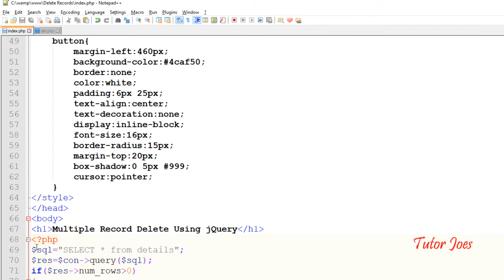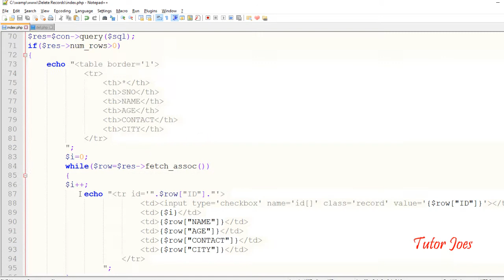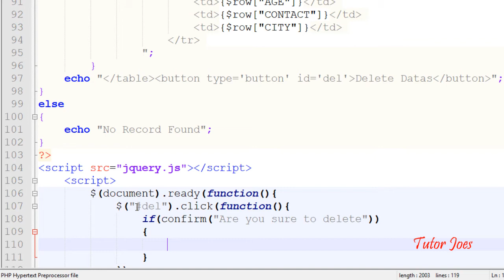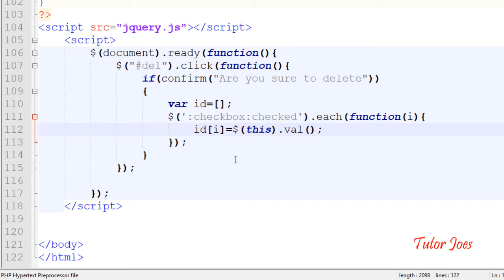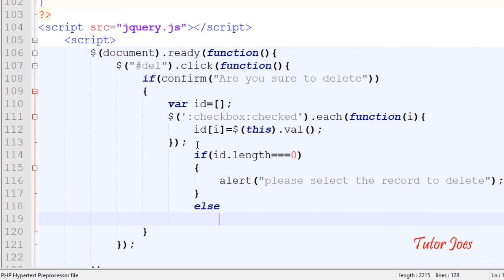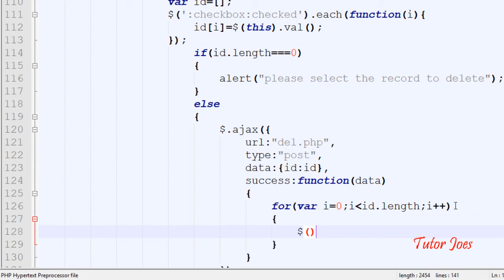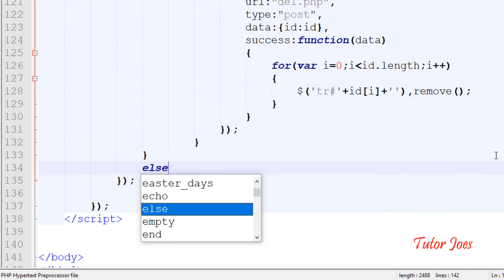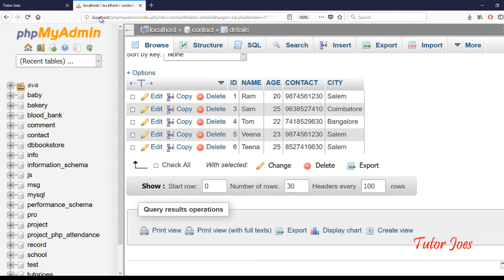Delete Multiple Record Using jQuery With PHP MySQL in Tamil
Dynamic Add and Remove input Field in jQuery with PHP and MySQL